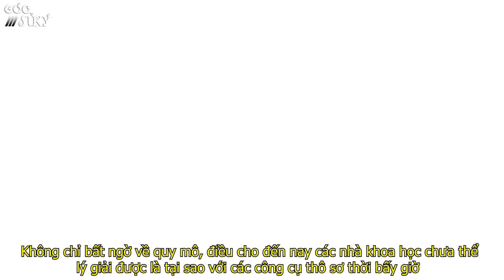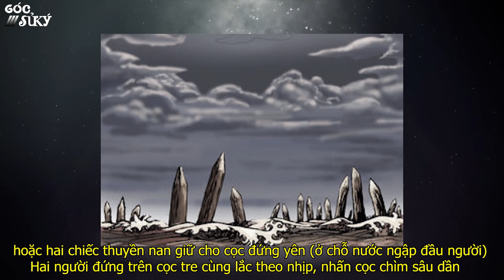Giải mã việc đóng cọc ở trận thủy chiến trên sông Bạch Đằng của Hưng Đạo Vương | Góc Sử Ký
Trong lịch sử giữ nước của dân tộc ta, sông Bạch Đằng đã từng ba lần chứng kiến quân và dân ta chiến thắng quân xâm lược hùng mạnh, đều sử dụng vũ khí độc đáo đó là cọc gỗ với 3 trận chiến tiêu biểu là: chiến thắng chống quân Nam Hán năm 938, quân Tống năm 981 và quân Nguyên - Mông năm 1288. Tuy nhiên, thời bấy giờ, các công cụ phục vụ cho chiến tranh không thể hiện đại như ngày nay, vì vậy việc đóng hàng dài những bãi cọc trên sông Bạch Đằng không phải là chuyện đơn giản.Bãi cọc Bạch Đằng với những chiến công vang dội vẫn còn đó nhiều bí ẩn chưa được giải đáp và chứa đựng những lời nhắn gửi sâu sắc tới hậu thế. Hãy cùng Góc Sử Ký khám phá những bí ẩn về trận địa cọc lẫy lừng Bạch Đằng giang lịch sử.

Nguồn video: Sử dụng nguồn tổng hợp theo luật Fair use Youtube, Nếu bạn vẫn thấy nó vi phạm hãy liên hệ với quản trị kênh để giải quyết qua Gmail: . việt nam lịch sử việt nam 4000 năm giải mã bí ẩn tóm tắt lịch sử việt nam tom tat nhanh lich su viet nam hưng đạo vương trần quốc tuấn